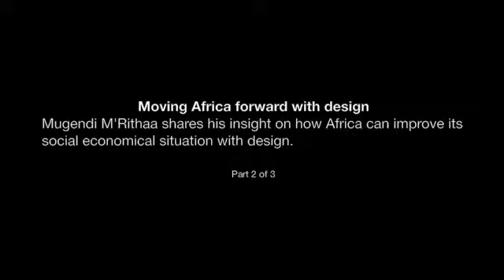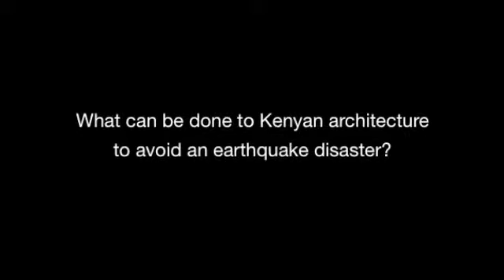Moving Africa forward with design - Part 2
Icsid board member, Mugendi M'Rithaa, a professor at the Cape Peninsula University of Technology, recently returned from a trip to Nairobi, Kenya, where the Icsid Executive Board had met for its latest meeting. He discusses with interviewer Michael Mwai the challenges that African designers face from the very definition of design to improvements of design education in Africa.